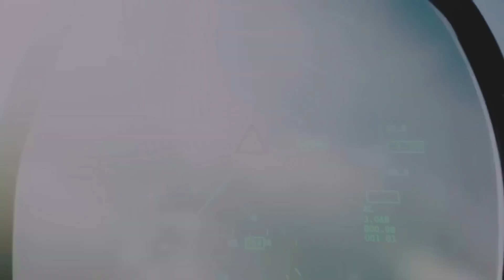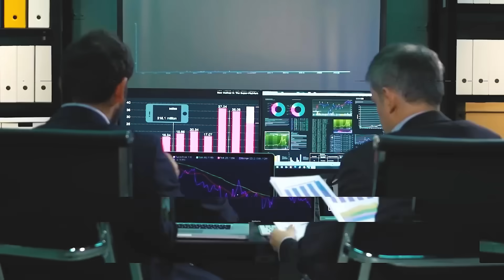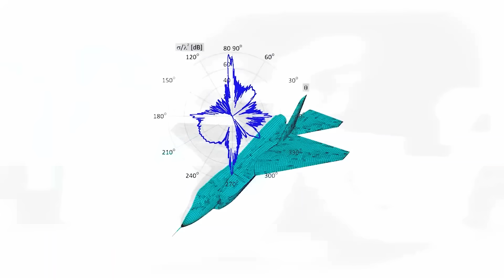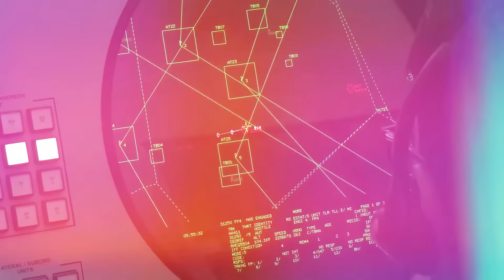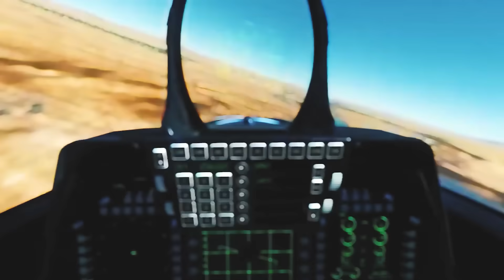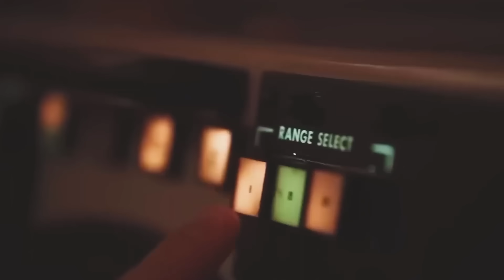Meet the F-24 Phantom Hawk America's New Secret Jet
The F-24 Phantom Hawk is not just another fighter jet—it's a game-changer in global air dominance. With unmatched stealth, hypersonic missiles, and an AI co-pilot, the F-24 is reshaping the future of military technology. In this video, we dive deep into what makes this sixth-generation fighter so revolutionary—from its quantum-powered systems to its ability to disappear from radar. Watch as the F-24 ignites a new arms race and redefines modern warfare.

🚀 Key Highlights:

The legacy of America's air superiority from WWII to today

A detailed breakdown of the F-24’s cutting-edge features

How the F-24’s hypersonic missiles and AI are changing the battlefield

The global reactions from Russia, China, and Europe

What the future holds for military tech—think drones, cyber warfare, and orbital defense

Is the F-24 too powerful for global stability? Turn on the bell 🔔 for future uploads!